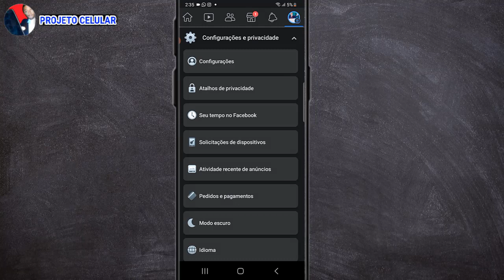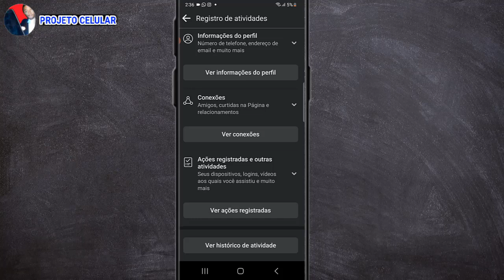Como ver o historico do facebook pelo celular